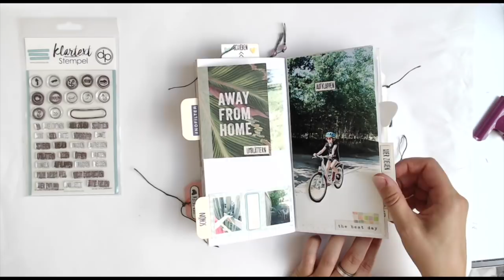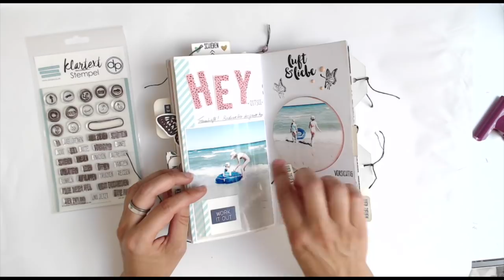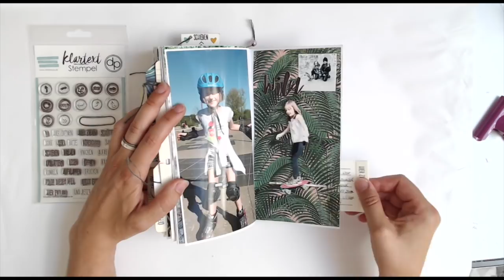Stephanie's großartiges danidori mit dem Julikit ♥